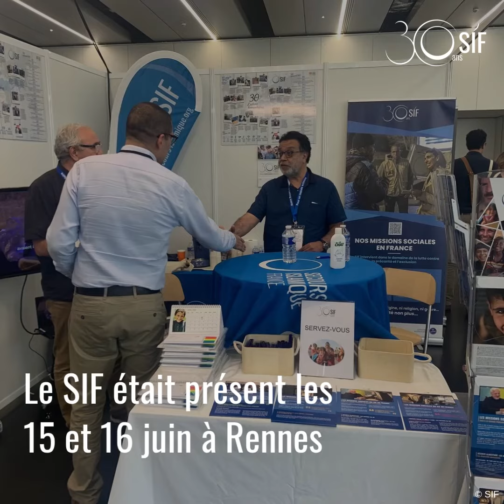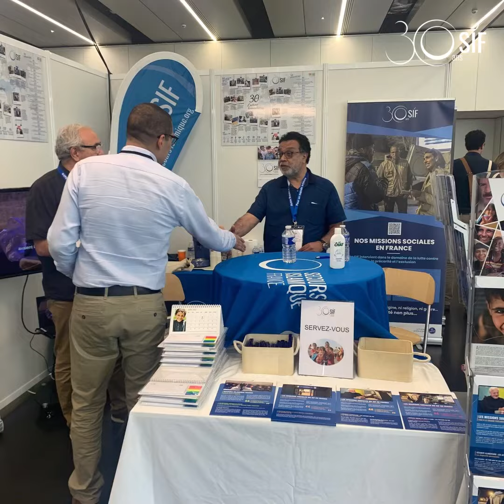[FAS] LE SIF AU CONGRÈS DE LA FÉDÉRATION DES ACTEURS DE LA SOLIDARITÉ À RENNES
Présentation des actions sociales du SIF en France, tables rondes, conférences…
Mahieddine Khelladi, Directeur Exécutif du SIF, revient sur le Congrès de la Fédération des Acteurs de la Solidarité (FAS) auquel le SIF a participé.

Fondé en 1991, le Secours Islamique France (SIF) est une ONG de solidarité internationale agissant dans les domaines de l'assistance humanitaire et de l'aide au développement, en France et dans le monde.